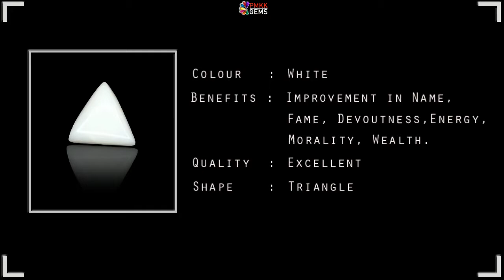Natural Precious Gemstone White Coral at PMKK GEMS | Rashi Ratan Jaipur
Branch Office :
1733/203, 2nd Floor, Dariba Kalan, Chandni Chowk, Delhi - 110006, Delhi (India)